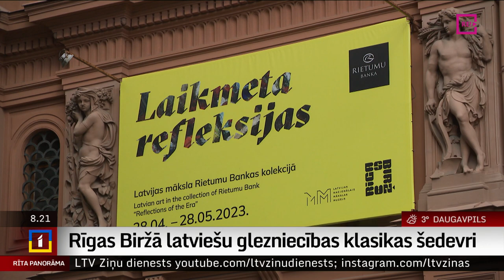Rīgas Biržā latviešu glezniecības klasikas šedevri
Mākslas muzejā “Rīgas Birža” aplūkojama plaša 20.-tā gadsimta latviešu glezniecības klasikas meistardarbu izstāde no Rietumu bankas kolekcijas.
     Ekspozīciju veido tādu meistaru kā Konrāda Ubāna, Ludolfa Liberta, Rūdolfa Piņņa, Skulmju dzimtas un vairāku citu izcilu mākslinieku darbi.
Ieskats izstādē Anetes Lesītes sižetā.